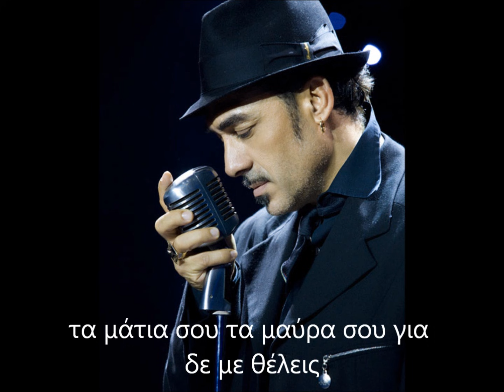Notis Sfakianakis-Μαύρα μάτια (στίχοι)